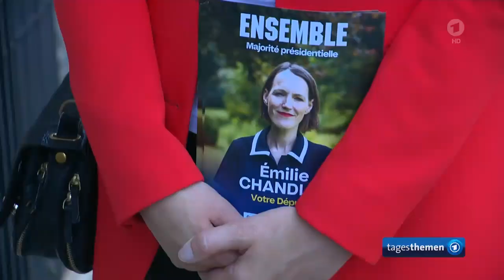Macron zwischen allen Fronten - verloren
Die EU-Wahlergebnisse haben zu Tage befördert. dass Macrons Bewegung "en marche" in der Wählergunst weit abgeschlagen ist. Im Ukraine-Konflikt war seine abgehobene Haltung erkennbar.

Abseits jeglicher Realität hat er als Folge für das schlechte Abschneiden seiner Gruppierung die Nationalversammlung in Frankreich aufgelöst und die Neuwahlen auf den 30. Juni und 7. Juli 2024 vorgezogen.

So wird  Macron absehbar auch innenpolitisch Federn lassen, was seine Arbeit als Präsident für den Rest seiner Amtszeit nochmal erschwert. Inzwischen wollen die französischen Sozialisten mit den ultra-Linken wieder an die Macht.

Deutlich stärker ist jedoch der rechte RN von Marine le Pen, die aber auch auf eine Koalition angewiesen sind. Deren Frontmann Jordan Bardella erfreut sich allgemein großer Beliebtheit.

Druck bekommt der französische Präsident aber auch aus dem Übersee-Departement Neukaledonien, wo die Stimmen für die Unabhängigkeit der Südseeinseln von Frankreich immer lauter werden.

Eines steht allerdings heute schon fest, dass Macron wegen seiner Auftritte und einsamen Entscheidungen einer der Verlierer des Ukraine-Konflikt sein wird.

Auszug aus:
tagesthemen